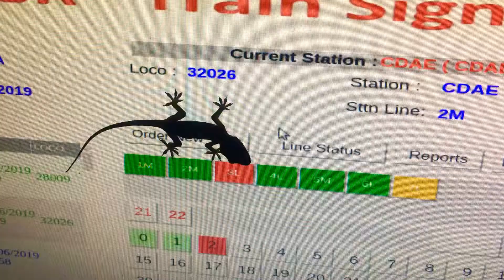Crazy lizard 🦎🤣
The lizard thinks to eat it 🤣.